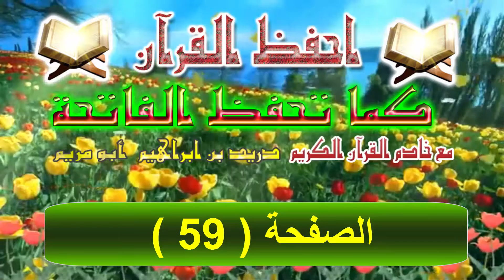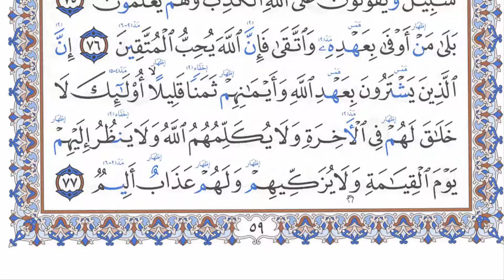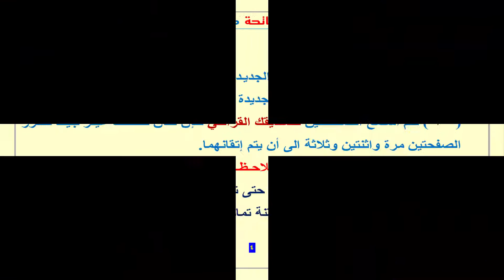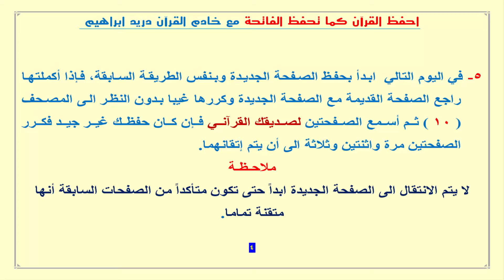الورد اليومي لحفظ كتاب الله ( الصفحة 59 )